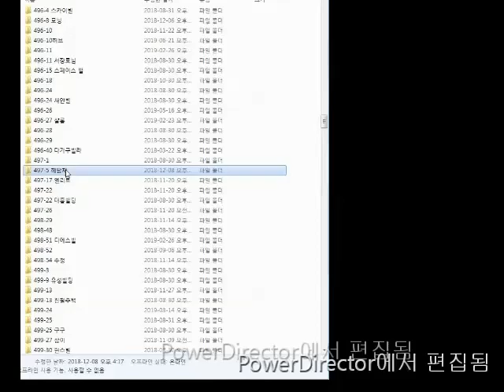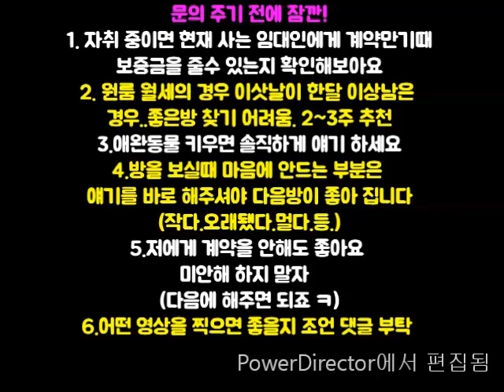신대방역원룸전세.600M.지상층 대출가능 "5000" 강추!